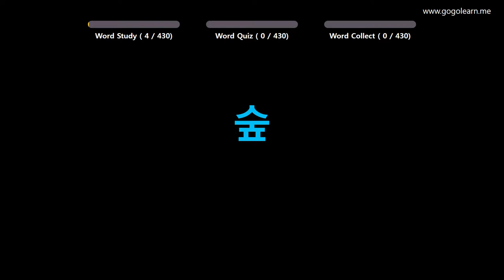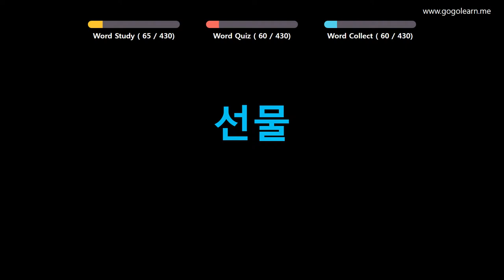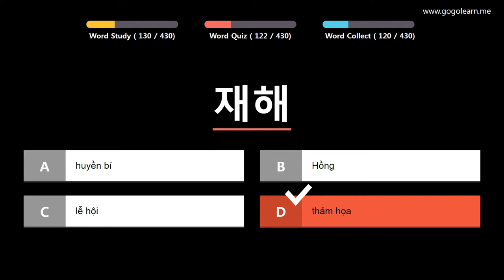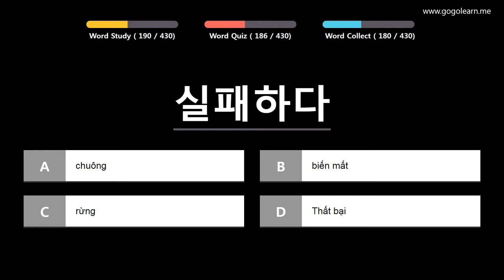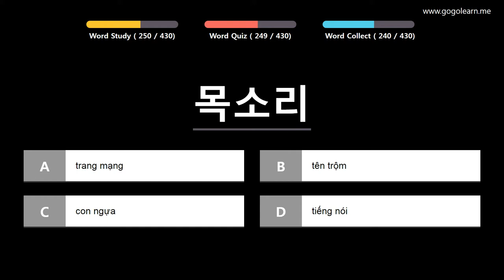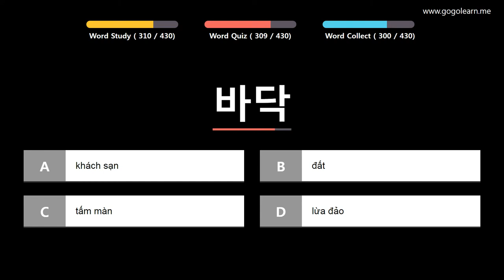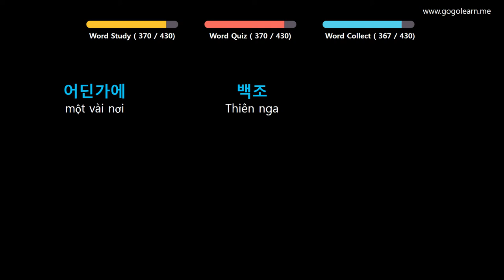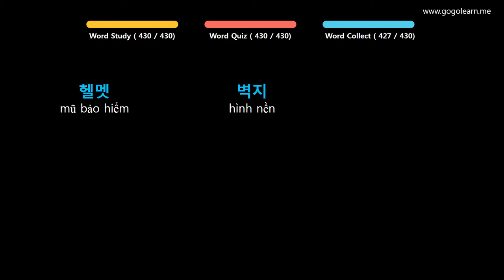Từ Vựng Tiếng Hàn | Phần 10: 430 Từ Vựng Thông Dụng | Golearn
+ Phần 1 : 00:05
+ Phần 2 : 41:08
+ Phần 3 : 1:22:21
+ Phần 4 : 2:04:44
+ Phần 5 : 2:45:57

✪ Nội dung có thể bạn quan tâm:
Từ Vựng Tiếng Hàn | Phần 2: 1520 Từ Vụng Tiếng Hàn Đầu Tiên Về Con Người | Golearn
Từ Vựng Tiếng Hàn | Phần 7: 480 Từ Vựng Tiếng Hàn Dễ Gây Nhầm Lẫn | Golearn
Từ Vựng Tiếng Hàn | Phần 9: 430 Từ Vựng Tiếng Hàn Tiếng Hàn Siêu Tốc | Golearn
Từ Vựng Tiếng Hàn | Phần 15: 890 Từ Vựng Tiếng Hàn Cho Người Đi Làm | Golearn